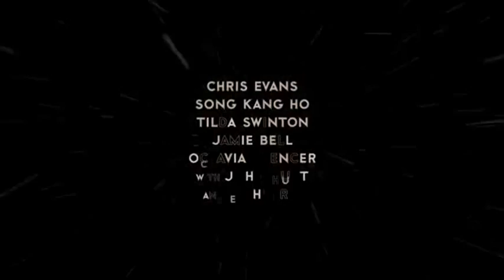Expresso do Amanhã - Trailer #3 Oficial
Em um futuro não tão distante, quando um experimento para impedir o aquecimento global simplesmente falha, uma nova era do gelo varre o planeta. Tudo o que sobrou foi uma imensa vastidão de neve e guerra – e os únicos sobreviventes da Terra estão a bordo de uma imensa máquina chamada Snowpiercer. Trata-se de um trem em movimento perpétuo ao redor do planeta. Lá dentro, os mais pobres vivem em condições patéticas, sofrendo com o frio e a fome, enquanto a classe rica, em meio ao luxo, é repleta de pessoas que se comportam como reis. Isso até um dia em que um dos miseráveis resolve mudar o status quo, descobrindo todos os segredos deste intrincado maquinário.

Estreia em 27 de Agosto de 2015